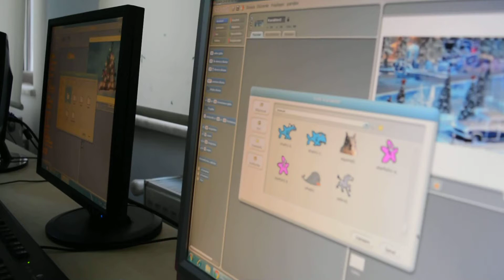FUTURE CODING AWAITS